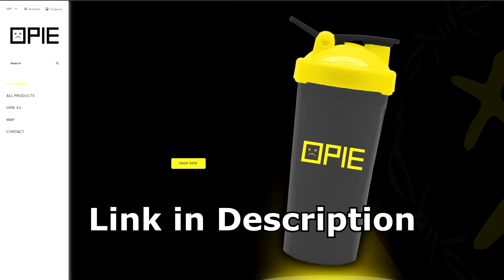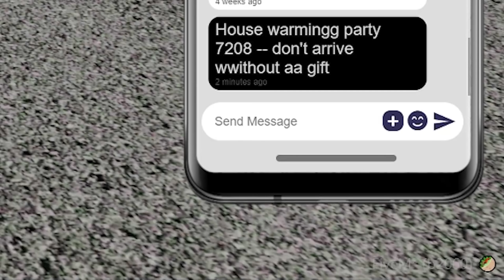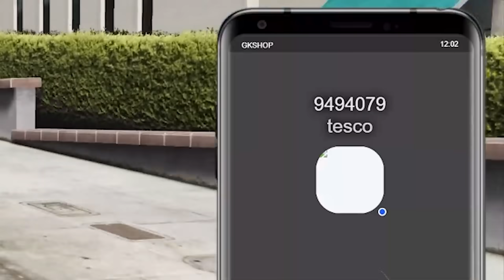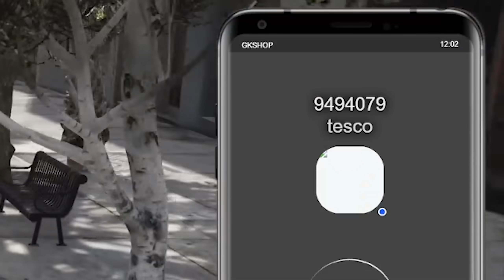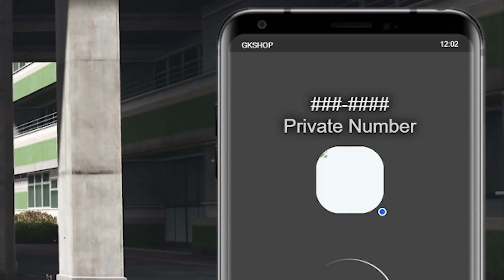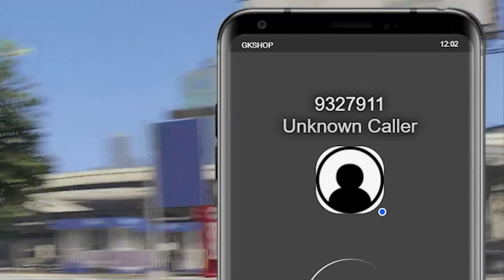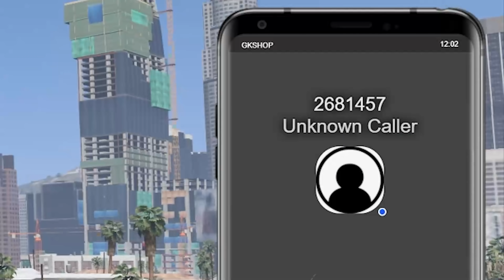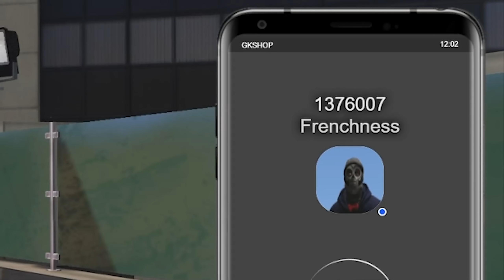Batman Becomes Hitman For Hire in GTA 5 RP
This was so much fun! I really enjoyed my self with this one. How could you not with all these epic toys that batman has! I love becoming the Batman in gta 5 rp its so much fun. What should I do next with batman?